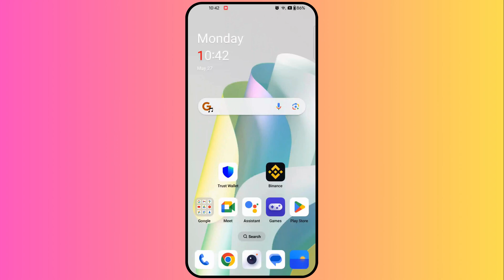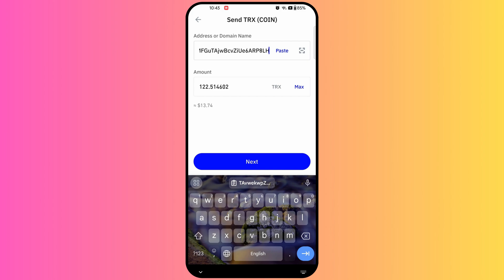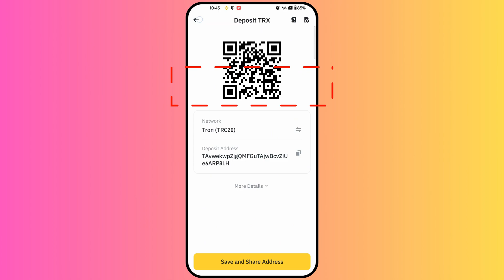How to Transfer Funds Trust Wallet to Binance | Transfer Crypto Trust Wallet to Binance (2024)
In today's video, we have learned how to transfer funds from trust wallet to binance exchange. If you want to transfer any cryptocurrency from your trust wallet to binance exchange regardless of network, then you can transfer crypto from trust wallet to binance very easily.

Cover Topic:
how to transfer fund trust wallet to binance exchange 2024